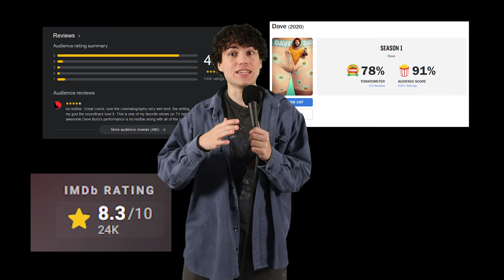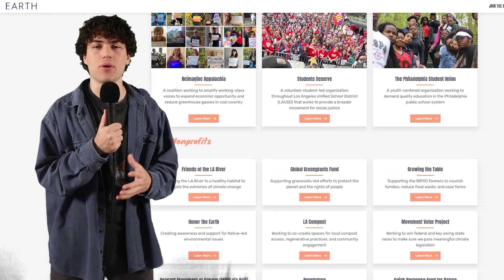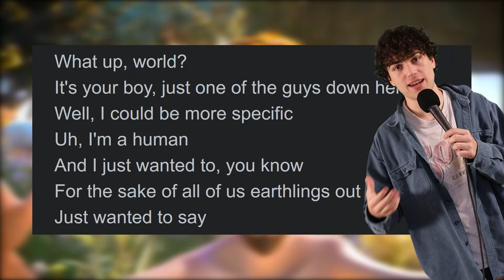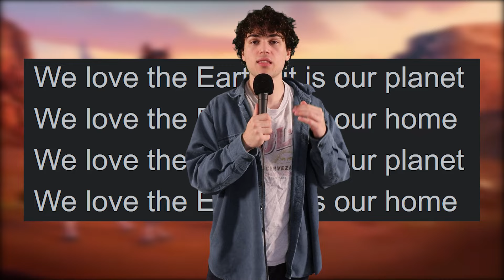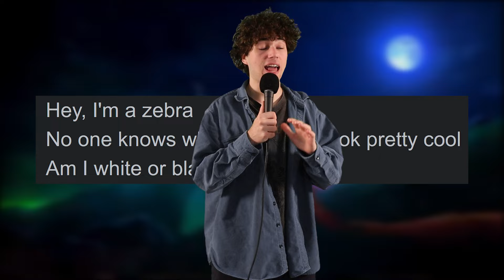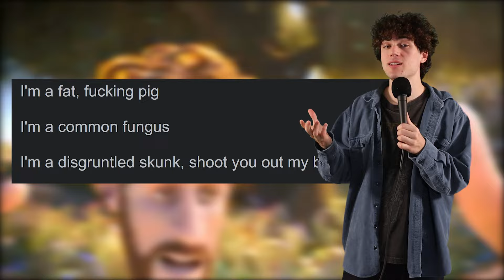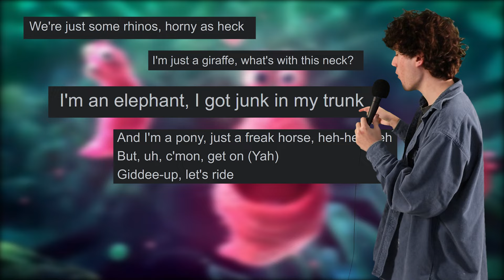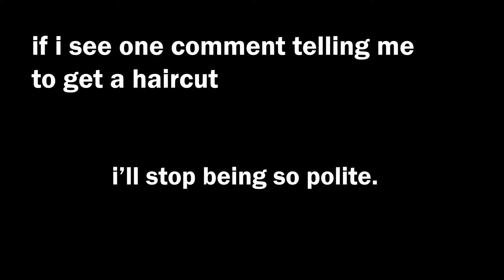The "Best" Song Ever Written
in this video i talk about the hit masterpiece "Earth" by Lil Dicky. Really just a good song with good lyrics that sounds good and was produced well too. In this video I go out of my way to break down the genius of every single lyric in the most thorough and in depth way possible. You're welcome.

Have a great day man.